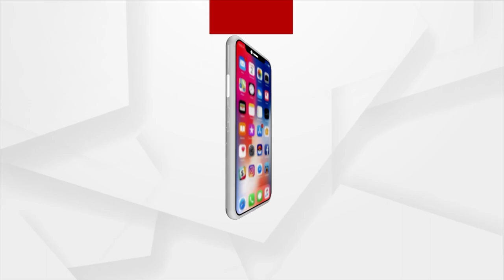How Did South Indian Stars Earn Their Prefixes?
Successful south stars from Rajinikant, Kamala Hassan to Bijaya to Ajit Kumar, they are better known by their prefixes. Find out the reasons why they got these titles.